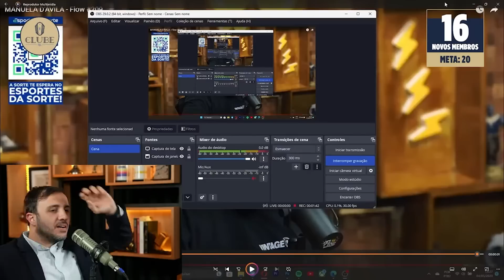REACT: MANUELA D'AVILLA FALA DO KIM!